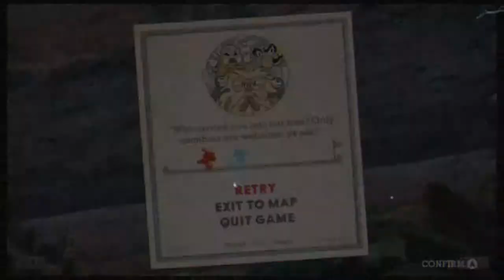The Toad Bros!!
Welcome back to OCCR Gaming!! Today we are playing some more CupHead! Enjoy and make sure to get the word out of our Channel!